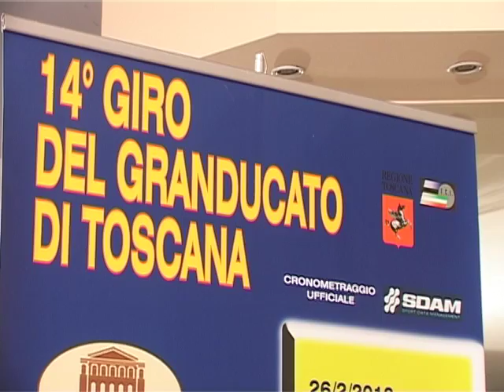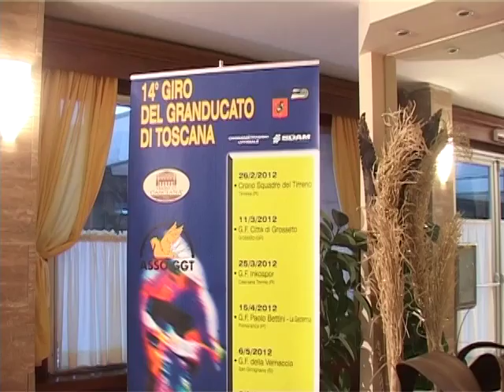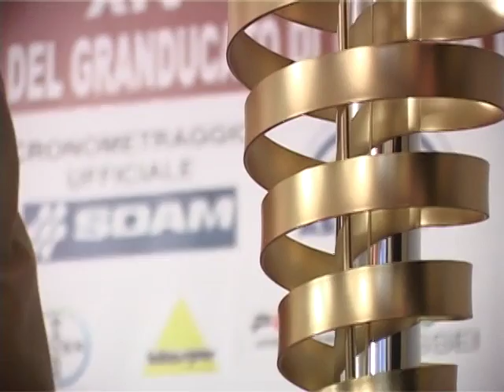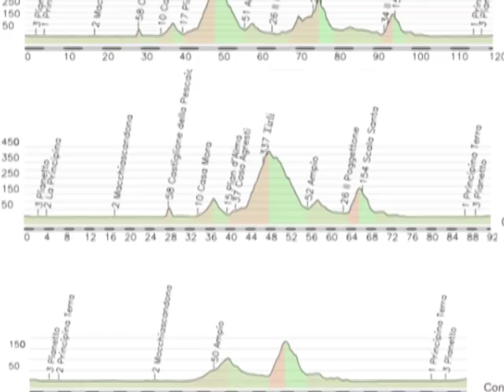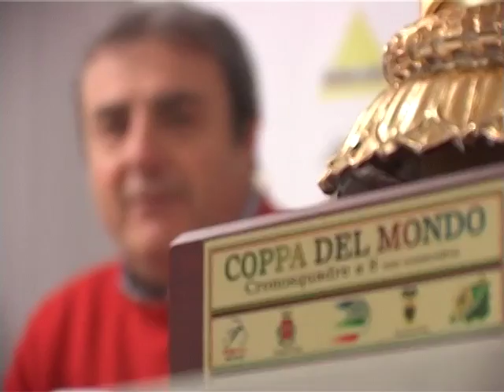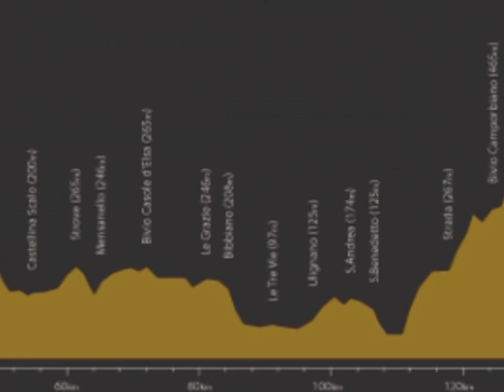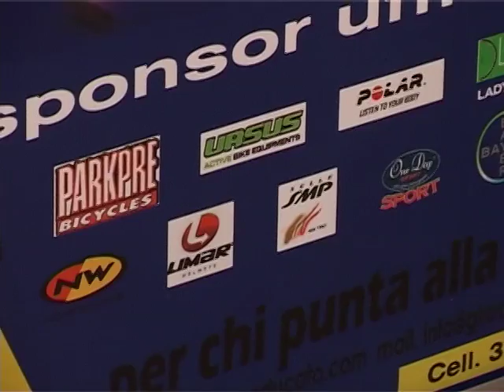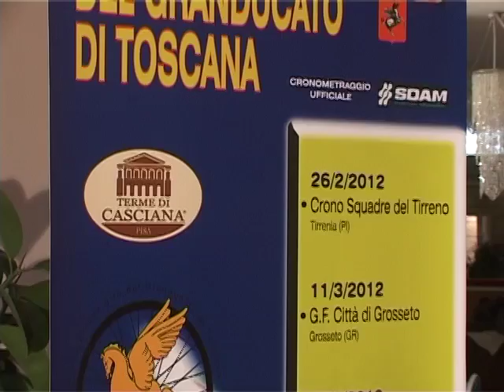Il Giro del Granducato 2012 si presenta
Cinque prove nelle province di Pisa, Livorno, Siena e Grosseto. Al via con il prologo della Cronosquadre il prossimo 26 febbraio a Tirrenia
(Immagini e interviste a cura di Massimo Biondi)